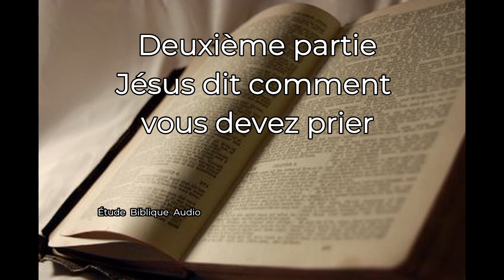Deuxième partie ,Jésus dit comment vous devez prier